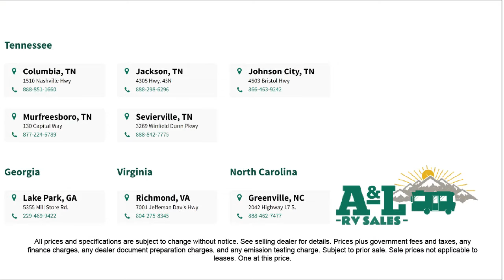2022 Forest River Rv No Boundaries NB19.5 Sevierville Knoxville Maryville Morristown Dandridge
2022 Forest River Rv No Boundaries NB19.5 Stock Number: PO9266 Vin:4X4TRPV12NR208293.

Dandridge.